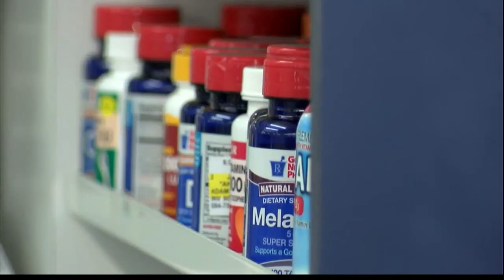INTERVIEW: Sen. Bill Cassidy talks infrastructure, endorsement for governor